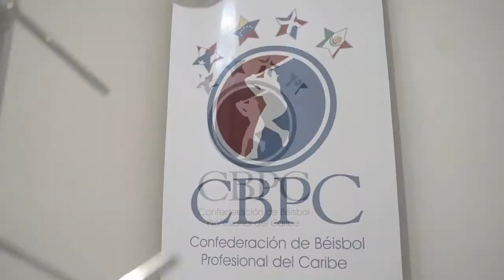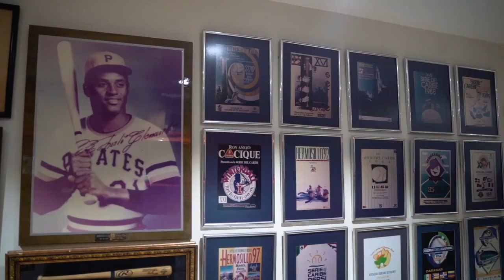Sultanes de Monterrey | Desde la CBPC con Mayita Saucedo - 11/11/2020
Hoy conversamos como hablan los amigos con una mujer que tiene mucho tiempo en el mundo del béisbol , Mayita Saucedo, Directora Comercial de Sultanes de Monterrey de la Liga ARCO Mexicana del Pacífico🇲🇽

Hablamos un poco para saber como esta el deporte de las bolas y los Strikes en nuestra región.

Facebook: Serie del Caribe (@beisboldelcaribe)

Liga ARCO Mexicana del Pacifico (LAMP)

Facebook: LMP Liga Mexicana del Pacifico (@ligaARCO)

Facebook: Sultanes de Monterrey (@SultanesOficial)

Gracias por su sintonía.